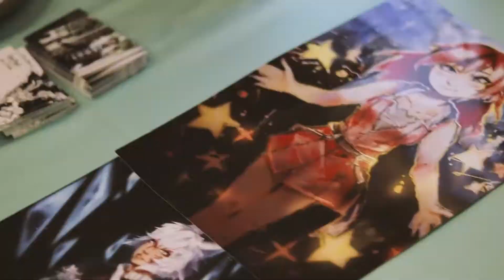Kupocon - Pomingham Palace 2018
Kupocon, an event for fans of all things Final Fantasy! It was an event like no other and I had a blast! A huge thank you to everyone I filmed awhile at the event! Because it was only a 1 day I sadly could only film so many so this video is more of a general event video, than my usual cosplayer kind of videos.

KING REGIS GRABBED ME AND I WAS AT THE FRONT OF THE KING CONGA LINE?! Oh Jon Campling you crazy.

Special thanks to lisu.chan who in my thumbnail in their beautiful Ravus Nox Fleuret cosplay from FFXV. For more of their amazing cosplays please check out:

(If you were a cosplayer I filmed and would like credit please comment!)

Also a big thank you to all the other cosplayers in the video:

Finally a big thank you to the artists who let me film their tables:

I was a big dumb and lost the cards I got off the artists while at the event! I'm so sorry! Please, PLEASE if you were an artist selling at the event please give me a store link and I'll put it in here.

For regular updates and con schedules consider following me on other social media platforms:

Music: TastyTreat - Simple Things (feat. Choice) | Majestic Color

Filmed at "Kupocon: Pomingham Palace",  2nd February 2018.
Equipment: Canon EOS 80D and a Fig/Halo Rig.
Edited using Premiere Pro CC 2018.